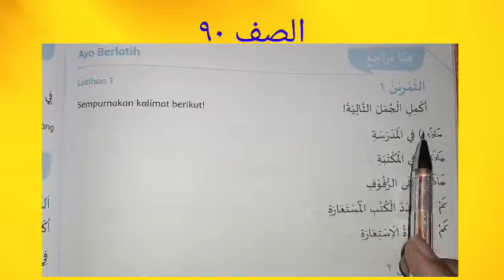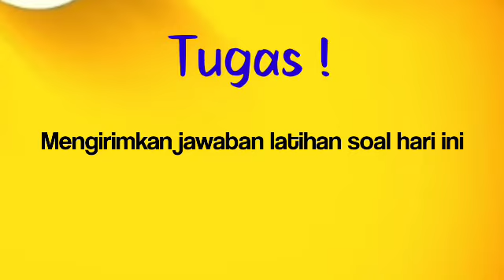Latihan Soal Terkait Teks Tema Di Laboratorium Dan Perpustakaan Sekolah